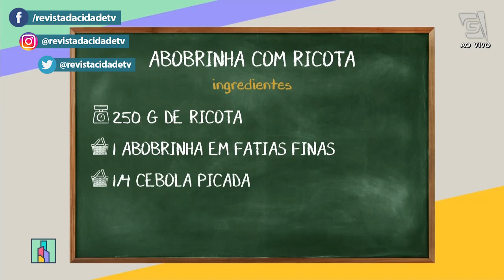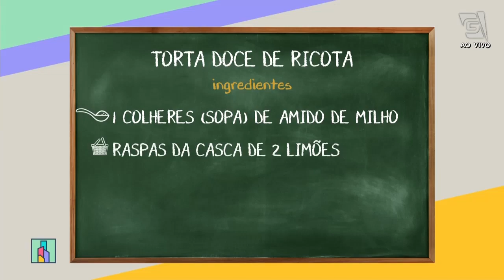Abobrinha com Ricota + Torta doce de ricota - Revista da Cidade (21/06/2022)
Já prepara a sua ricota que aqui não vai ter desperdício! A Chef Giuliana Giunti prepara 2 receitas com esse ingrediente delicioso, uma ABOBRINHA COM RICOTA e uma TORTA DE RICOTA, confira!⁣
ABOBRINHA COM RICOTA:⁣
• 250g de ricota ⁣
• 1 abobrinha em fatias finas ⁣
• 1/4 cebola picada ⁣
• 1 colher (sobremesa) de alho desidratado ⁣
• Sal e pimenta do reino a gosto ⁣
• Azeite ⁣
• Orégano ⁣
• Molho de tomate de sua preferência ⁣
Tempere a ricota com cebola, alho, azeite, sal, pimenta e orégano. Coloque molho no fundo do refratário e espalhe bem. Faça rolinhos com a ricota e a abobrinha. Acomode os rolinhos um ao lado do outro e depois cubra com mais molho e ricota. Leve ao forno pré-aquecido e deixe assar por 40 minutos. Sirva com arroz e batata frita. ⁣
TORTA DE RICOTA:⁣
• 500g de ricota fresca ⁣
• 1 lata de leite condensado ⁣
• 3 ovos ⁣
• 1 colheres (sopa) de amido de milho ⁣
• Raspas da casca de 2 limões ⁣
Bata tudo no liquidificador e espalhe em um refratário médio. Leve ao forno pré-aquecido a 180°C por uns 40 a 45 minutos. Sirva com geleia. ⁣